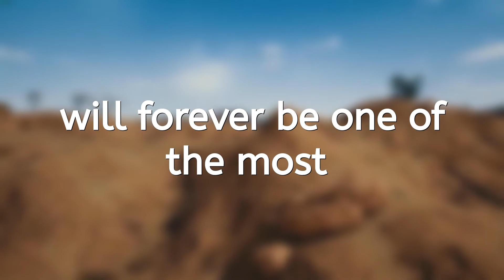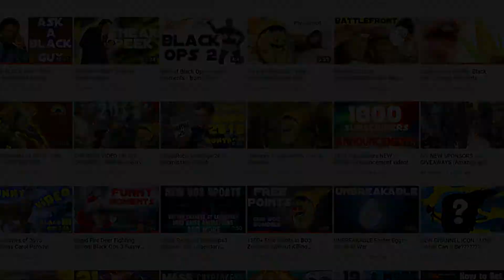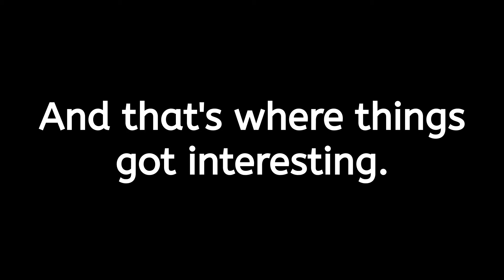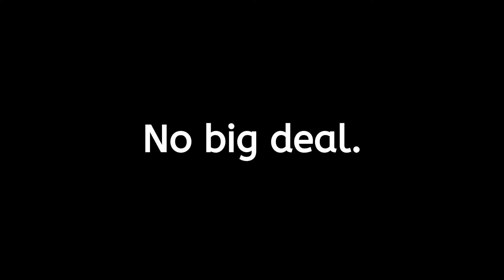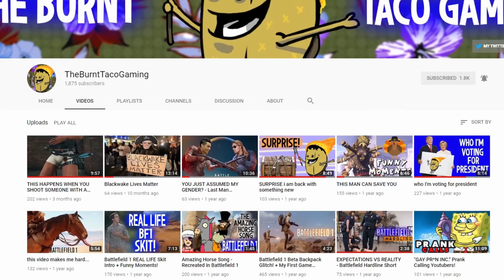MY NEW (FEMALE) INTERN - PUBG "Spare Change" - Celebrating 5 Years on Youtube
One Edit: SKIP TO 13:50 for montage (not 13:15)

This video is kind of to celebrate my five years on Youtube. It's amazing to see how much my channel has changed since the first video and to what it is today. I am blessed to have people like you to watch the content I put out, even if it is not as frequently as I would want it uploaded. I stress quality over quantity and that is what will happen sometimes.

(Intro and Video Style inspired by Steven Suptic / Sugar Pine 7)
May make one or two more videos like this, see how it goes.